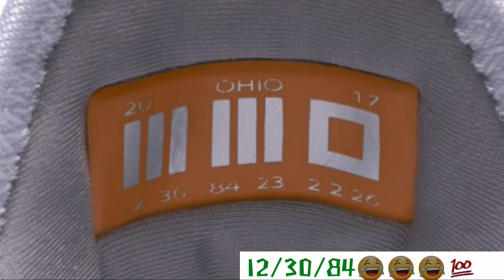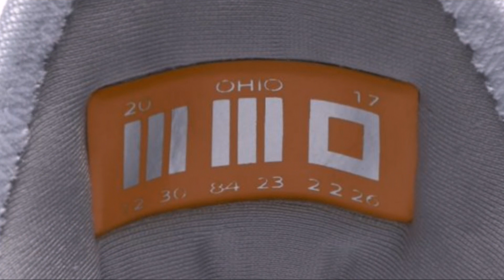Can't Believe I Got The Nike Air Mags...Kinda🤔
This will be the closes thing I get to the Nike Air Mags. Not a big fan of the LeBron 14 shoe but when I seen the Air Mag inspired talk. It was a must cop. This shoe is so detailed. Glad I was able to review.